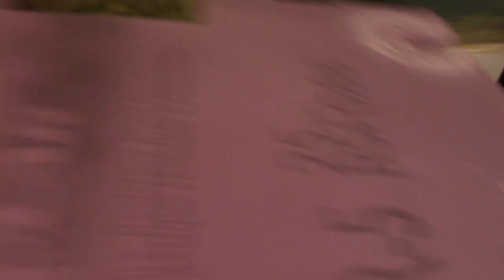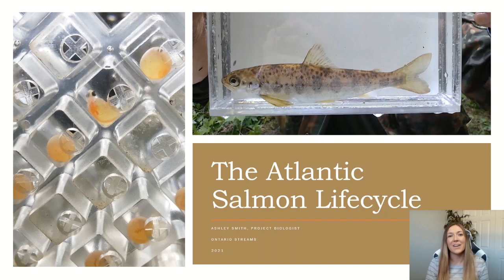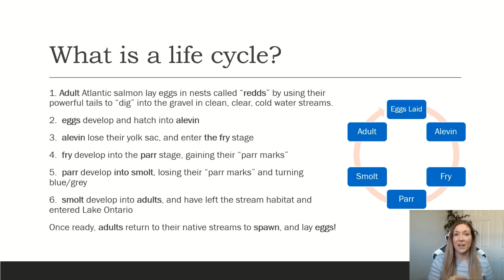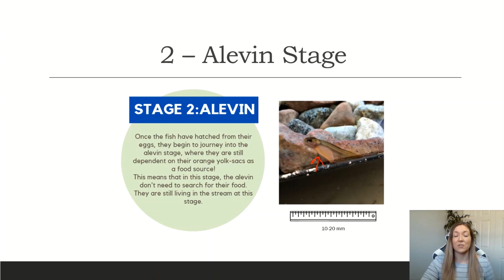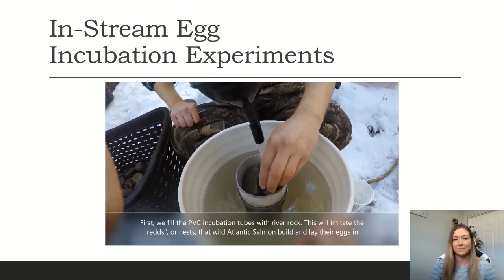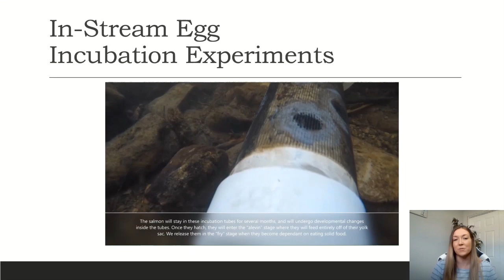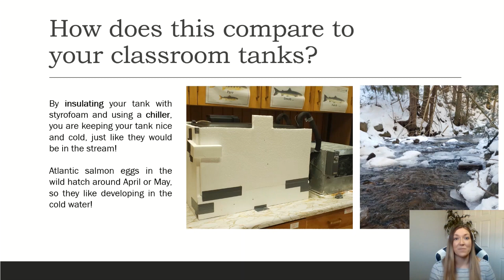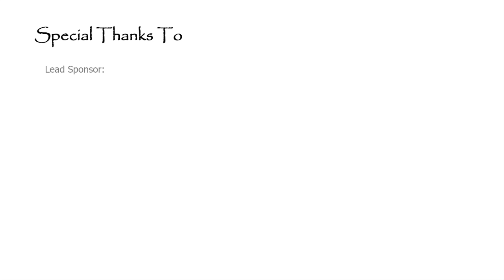Classroom Hatchery Week 4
This week we learn about life cycles, Ontario Streams, and Lake Sturgeon.